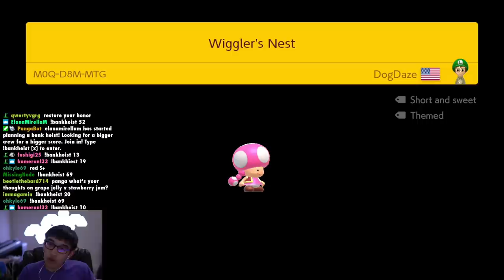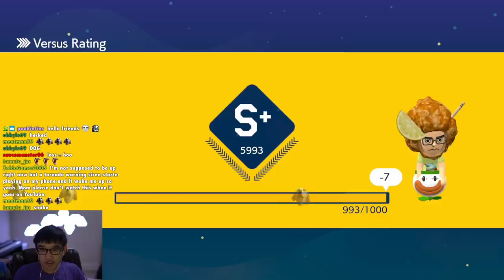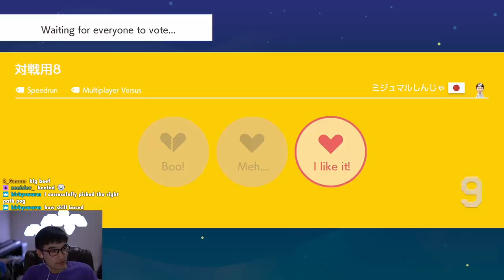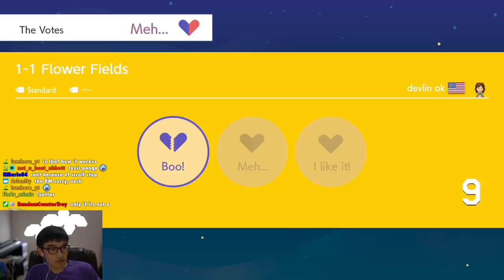OUTPLAYING ALL MY OPPONENTS at the Flagpole — Mario Maker 2 Multiplayer Versus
Clear condition levels can be fun when your opponents are guarding the flag and must defy all odds. Featuring special guest @raysfire.